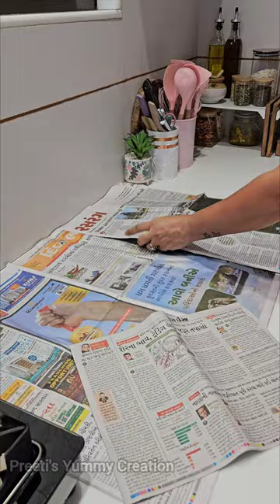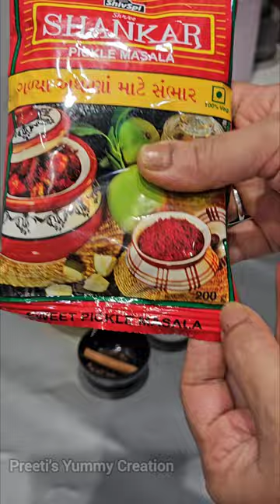आज बनाते है गुजराती गोर केरी का आचार | Gujarati gud keri pickle recipe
Hello guys..